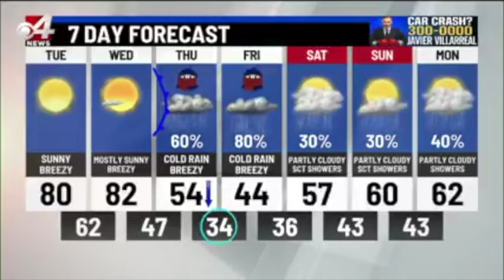ANCHOR REEL JULY 2022